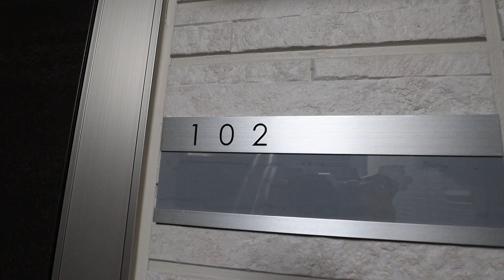【桜井駅の賃貸】エストレヤ 102号室 ：アパマンショップ天理店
【概要】
物件名：エストレヤ　102号室
所在地：奈良県桜井市東新堂88-1
間取：2LDK